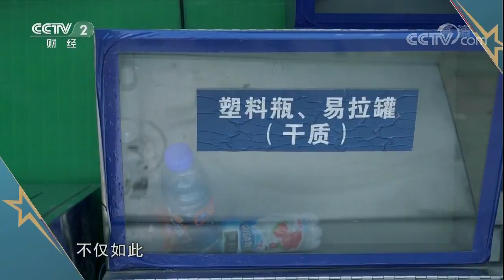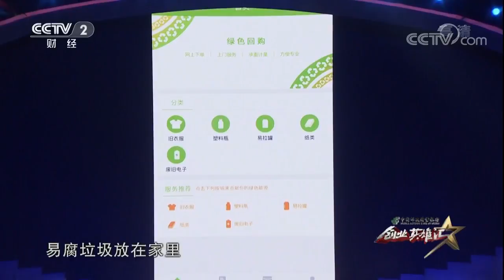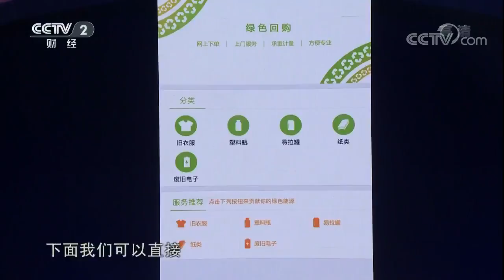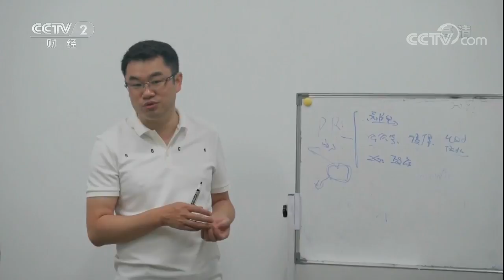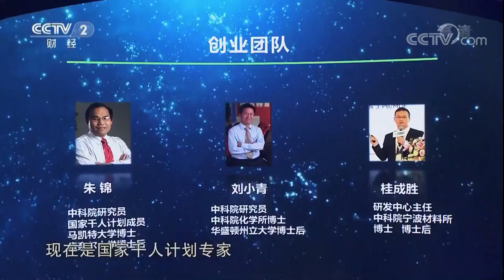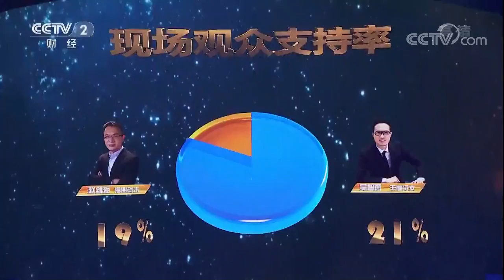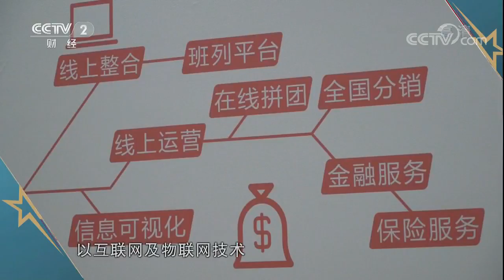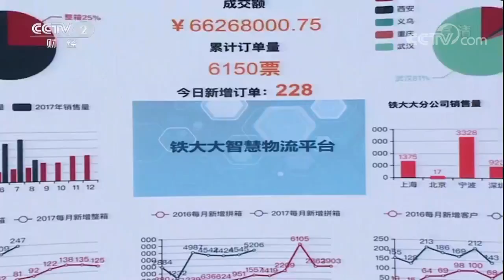20170908 创业英雄汇